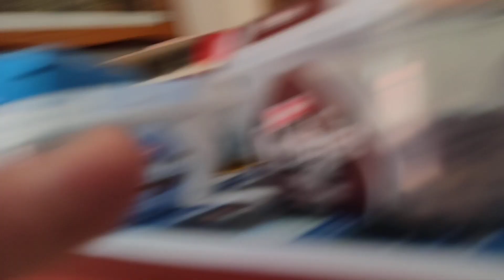Блеса у друштву Тигија и Џекија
Радован од Фруле је све мачке из комшилука позвао на грануле 29. октобра 2021.